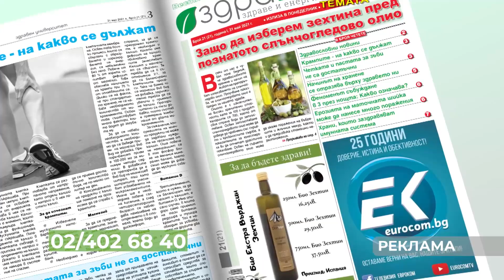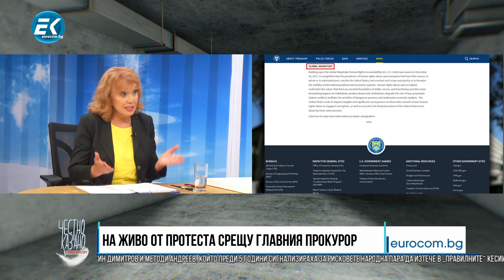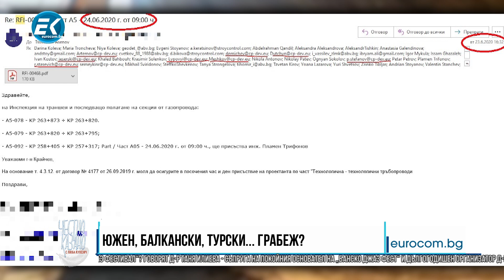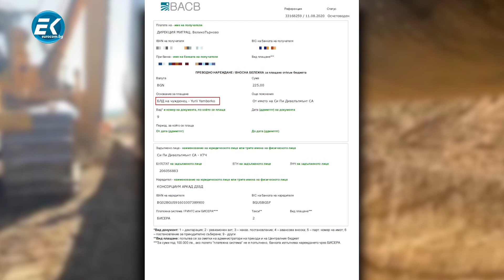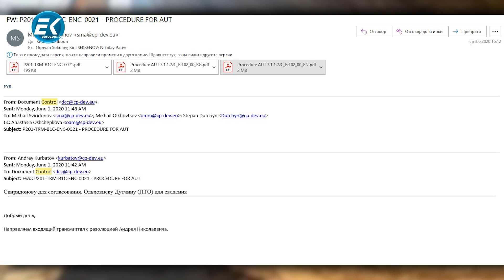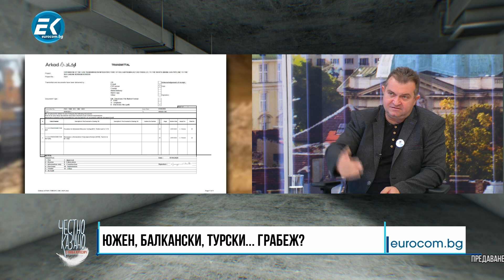✔️118/2 Георги Георгиев, Венелин Иванов: Южен, Балкански, Турски...грабеж?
Сдружение „БОЕЦ“ в пика на акцията си „Тръба за три милиарда“ заедно с разследващите журналисти от Bird.bg. За тайните на газопровода, „лакомо“ разгласяван като Южен, Балкански или Турски, и който „бойците“ откровено наричат „грабеж“. Надничат ли руски интереси зад скандала със саудитския консорциум „Аркад“? Гостуват Георги Георгиев и Венелин Иванов: показват документи и потърпевши. Посочват лапачите в схемата...